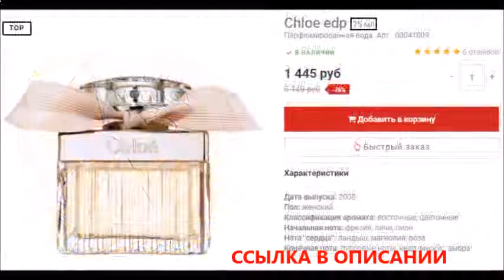вера вонг духи отзывы